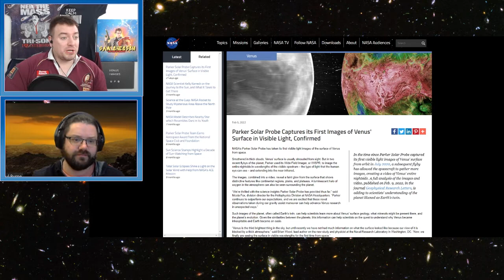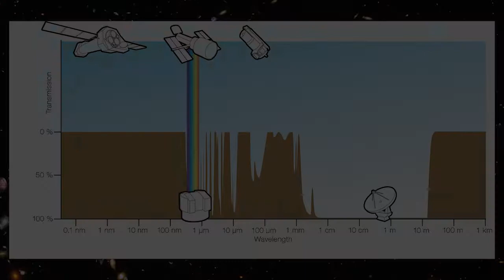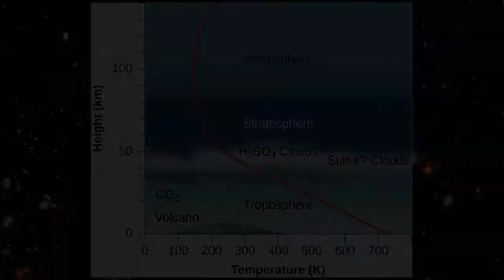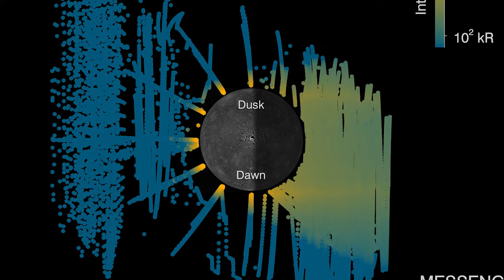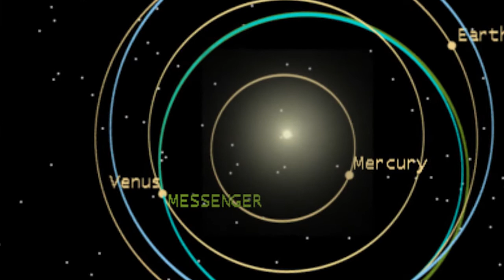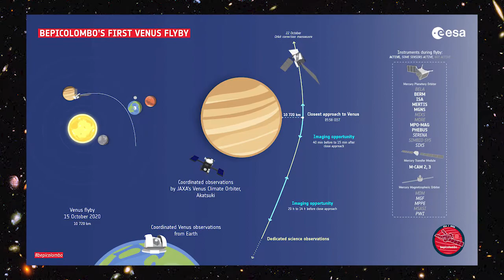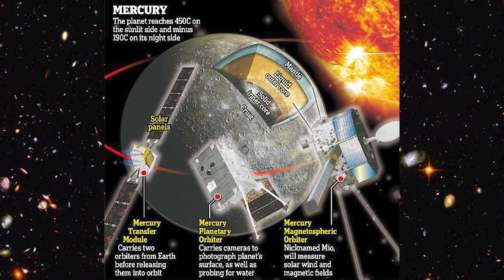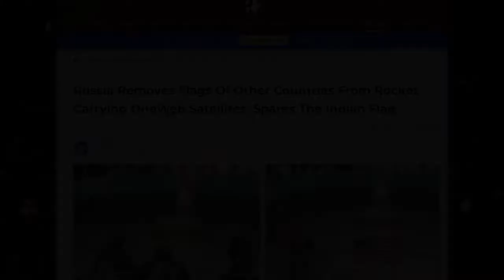New Venus Images! (w Prof Paul Byrne)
Prof Paul Byrne breaks down the stunning new images of Venus from the Parker Solar Probe and where they fit in the history of inner Solar System exploration.

Guest:
Name: Professor Paul Byrne